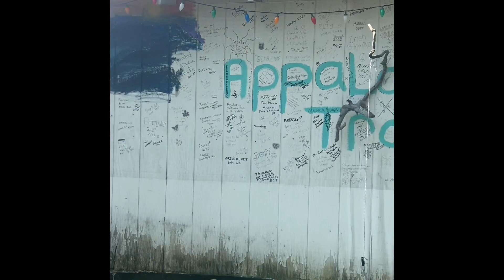Day 84 Whisky Hollow Shelter